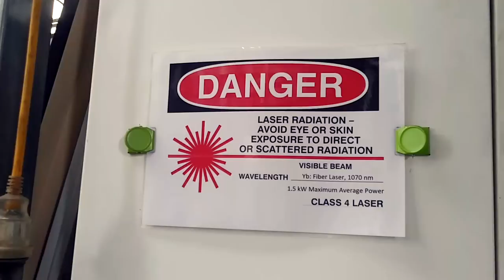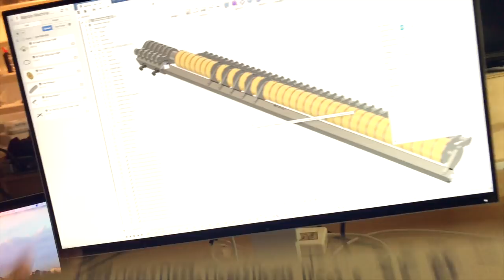Muting System Assembly - Marble Machine X #41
- In this episode i am assembling 400 parts into one section of the muting system. The metal parts were CNC Lasercut and i practiced some TIG welding again, with rough finish but it got the parts done. This section actually only makes up a third of the muting system in its entirety. Of all the things i can do better since i am building this second marble machine, the muting system is the Sweetest revenge. It was the horrible muting system of the old machine that most of all led to its failure.

I have been working parallel on the marble divider, with some redesigning, thanks for all good advice on bending acrylic/PC. Update video will come.

Thanks to Seth for the laser cutting and helping out with the MMX! Check out this nice video from Roys Sheds on Youtube:

Intro Photos by Samuel Westergren, (although i made them look bad cause of a grading mistake, so not his fault they are distorted in the highlights :))

Have a great day everyone, Martin

Thanks so much to everyone who already sponsor this channel, it is almost half of my Youtube Revenue and makes it possible for me to keep spending time on making the videos!